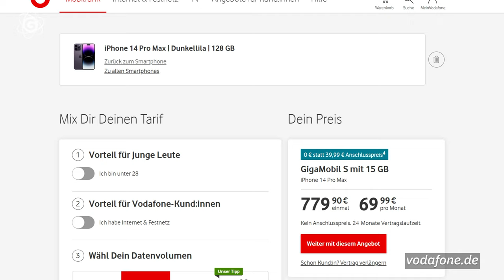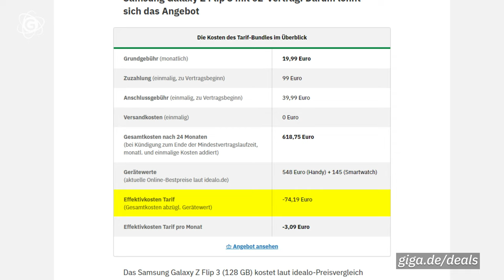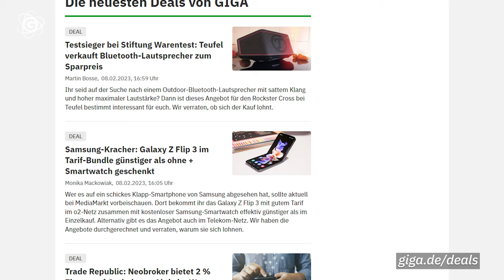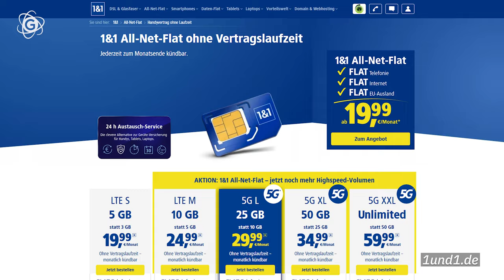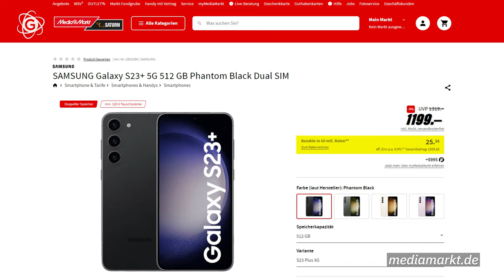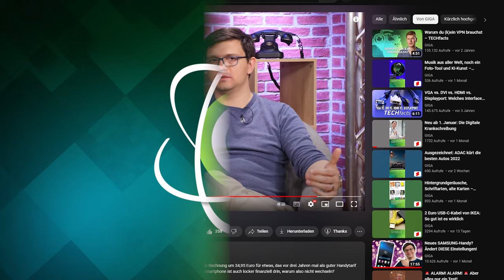Handy mit Vertrag – oder ohne? So holt ihr das Beste raus!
Neues iPhone oder ein anderes Smartphone gewünscht? Das kann teuer werden. Viel günstiger wäre es doch, sich das Wunschgerät einfach mit einem Tarif zu schießen, oder? „Halt!“ sagt Frank, der mit einem Abakus bewaffnet den Preisdschungel der Tarife durchkämpft und euch erklärt, was für und gegen einen Kauf eines Handys mit Vertrag spricht.